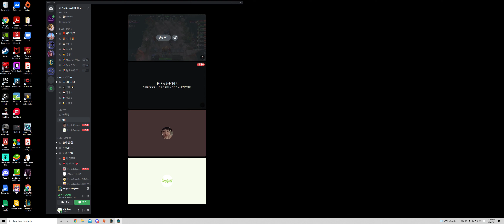[TFT 6.5] This is why we hate mutant - mana less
Hate to see mutant with mana less.
Actually, I had no augments and still top 4
This is why. whenever we see mana less, gotta go for it.